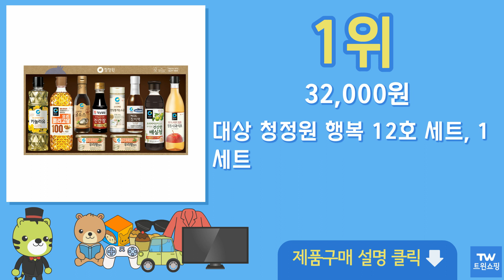청정원 선물세트 추천 순위 Top10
구매링크

1위  대상 청정원 행복 12호 세트, 1세트  32,000원

2위  청정원 행복 2호, 1세트  23,400원

3위  대상 청정원 행복 12호 세트, 3세트  96,000원

4위  청정원 행복 8호 선물세트, 3세트  82,500원

5위  청정원 행복 고급호 2호, 1세트  37,990원

6위  청정원 행복 7호, 1세트  23,000원

7위  청정원 스페셜S호 선물세트+쇼핑백, 4세트  67,300원

8위  청정원 종합 16호 선물세트 설/추석/명절 선물세트, 1개  30,760원

9위  청정원 스페셜 12호, 1세트  11,430원